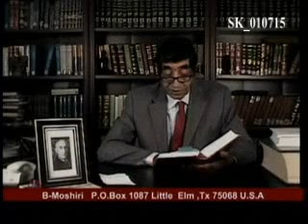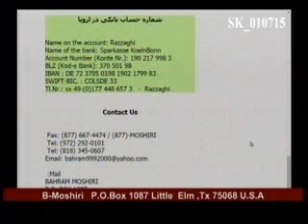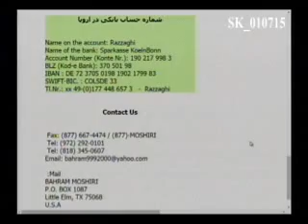Moshiri_010715 حمله سرداران اسلام به دفتر یک روزنامه و قتل ۱۲ نفر